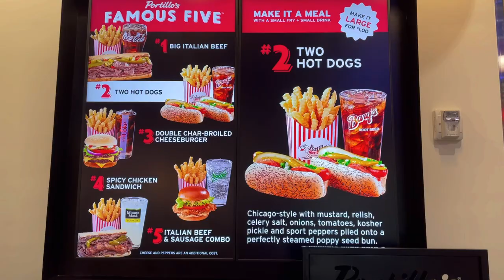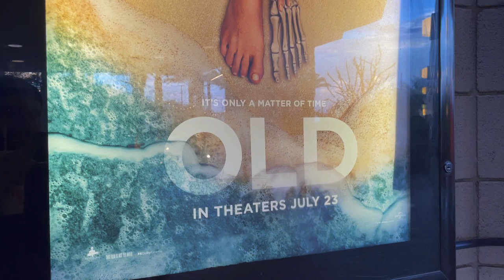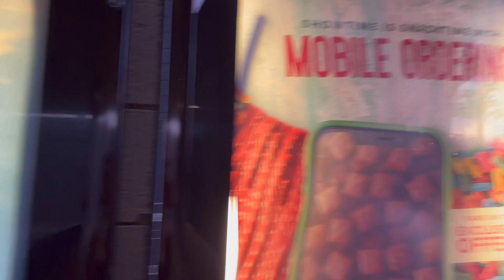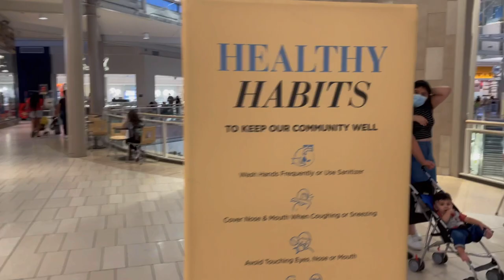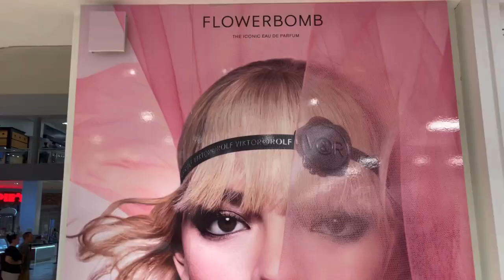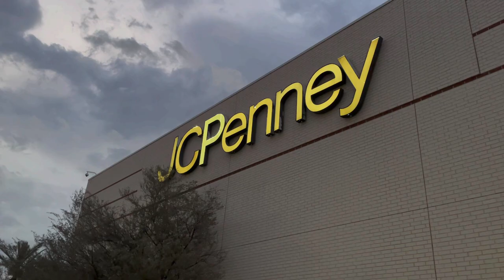Portillo’s Hotdogs & Arrowhead Mall, AZ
Our Second Channel:
No Expectations Video Store

Music Credits In Order:
Artist: Fugue
From Old Radio

Recorded on 8/11/21 in Peoria, AZ